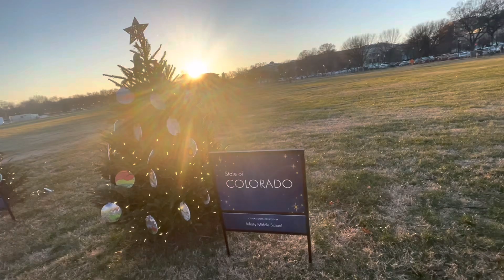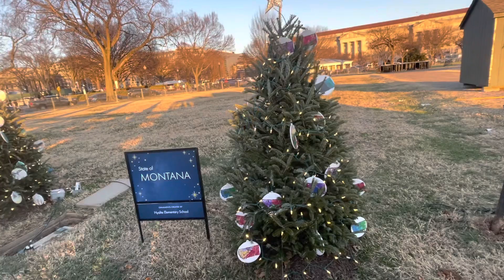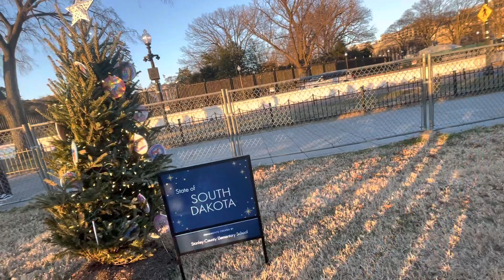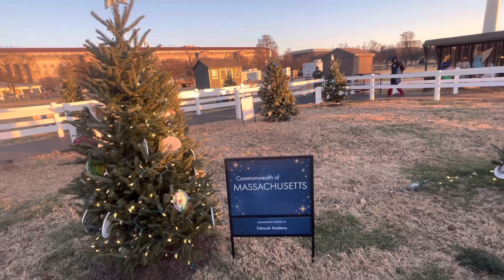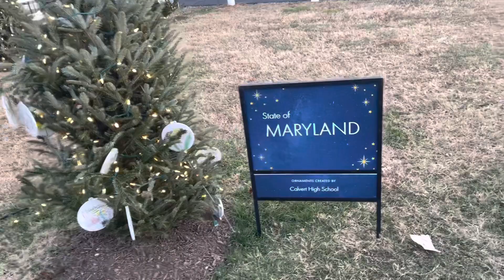Going to see Christmas tree at the White House ទៅមើលដើមគ្រឹស្តស្មាស់នៅមុខ ផ្ទះ ស